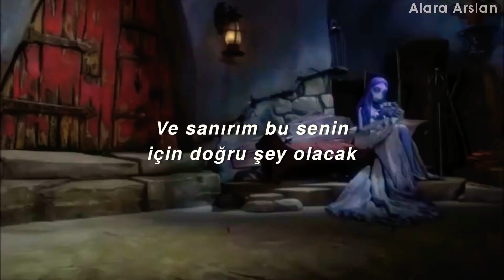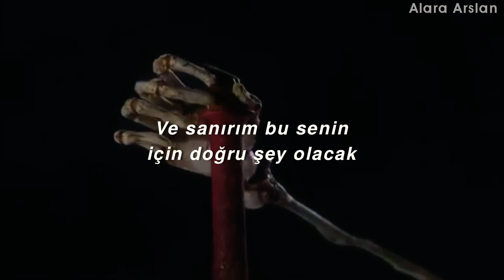Jagger Finn - Please //türkçe çeviri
📽:Corpse Bride

Ooh, you were something
(You) caused the raining...
Somewhere far away
Pouring out your love ...
Careful, not too full
And I guess this will be the right thing for you
And I guess this will be the right thing for us
Ooooh